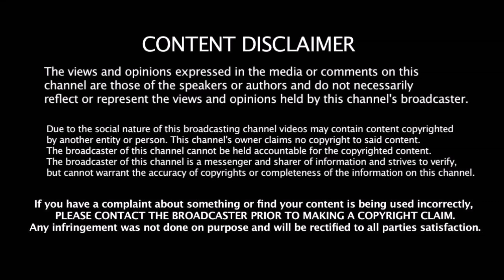2019 World Cup - ல் இந்தியாவை கதற விடுவோம் பாகிஸ்தான் கேப்டன் அதிரடி | 2019 WC | IND vs PAK | kohli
2019 World Cup - ல் இந்தியாவை கதற விடுவோம் பாகிஸ்தான் கேப்டன் அதிரடி | 2019 WC | IND vs PAK | kohli